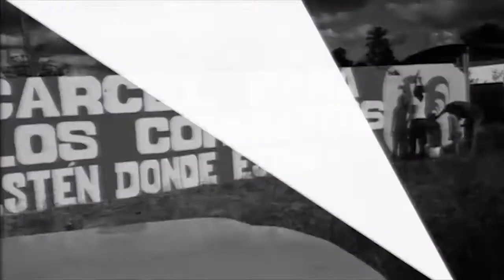PCV: Comunidad defiende centros de salud atacado por terrorismo opositor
Caracas, 24 abr. 2017, Tribuna Popular TP.- El Buró Político del Partido Comunista de Venezuela (PCV) denunció hoy los ataques terroristas y criminales que está desarrollando la derecha fascista en contra de Centros de Salud en el país.

El PCV destacó y saludó la defensa que viene haciendo la comunidad en sus derechos a la salud y se suma la plan de resguardo que están desarrollando las y los trabajadores del "Colectivo 2 de junio" de Barrio Adentro de los centros de salud.